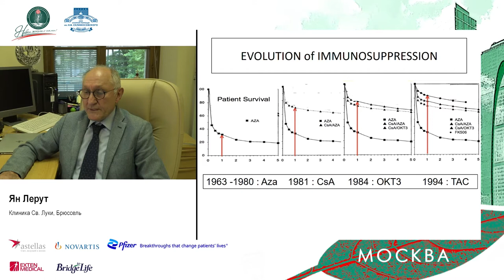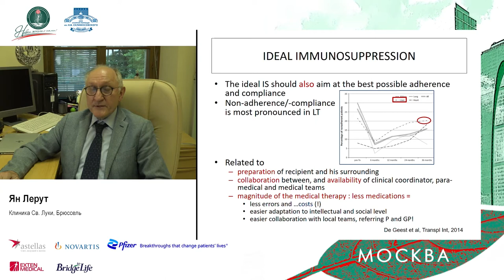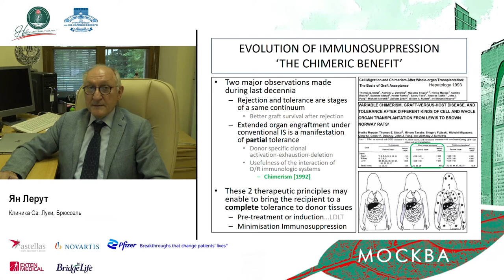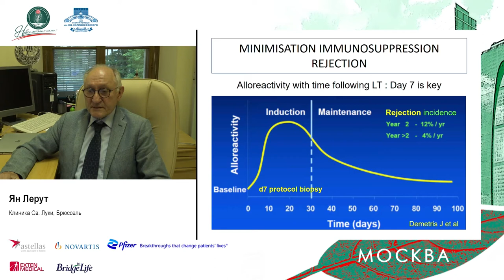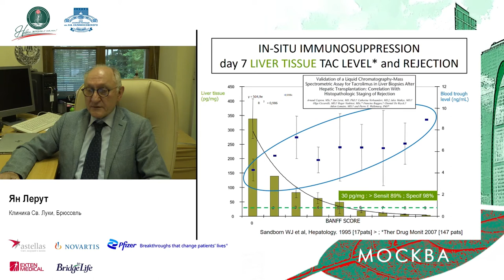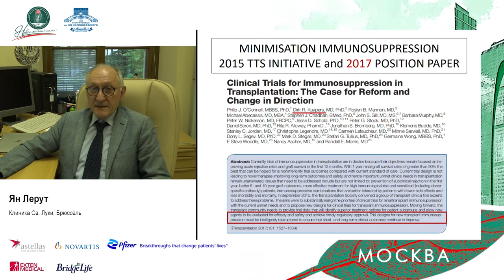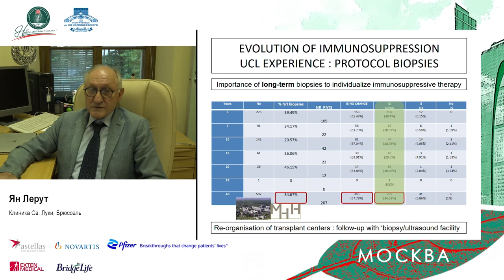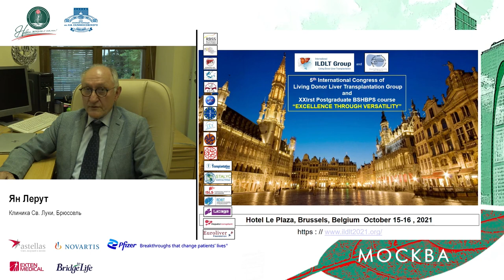D1.Трансплантация печени и иммуносупрессия: 40 лет опыта.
Профессор Ян Лерут